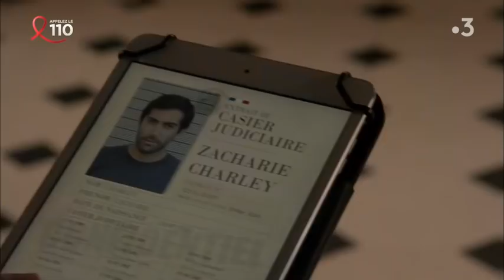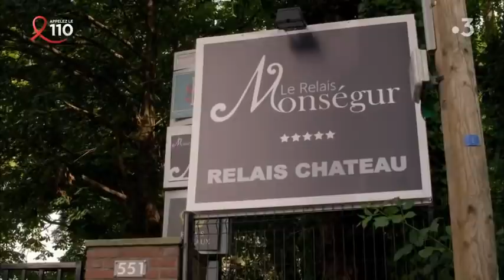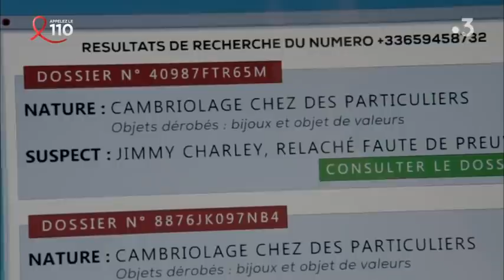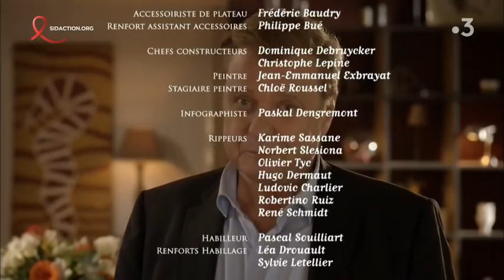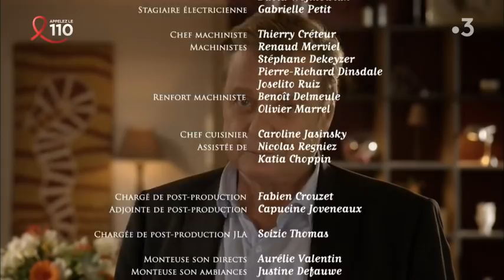Commissaire Magelan S1 Ep2 première ballerine